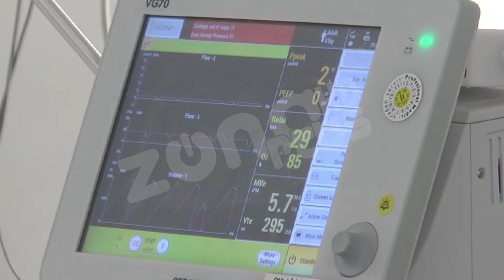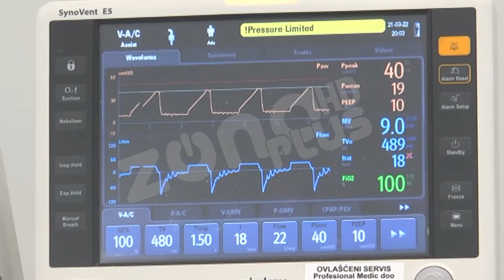U KRUŠEVAČKOJ KOVID BOLNICI TRENUTNO 179 PACIJENATA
Kovid bolnice se brzo pune. Na bolničkom lečenju u kruševačkoj Kovid bolnici trenutno se nalazi 179 pacijenata od kojih je 18 na intenzivnoj nezi.